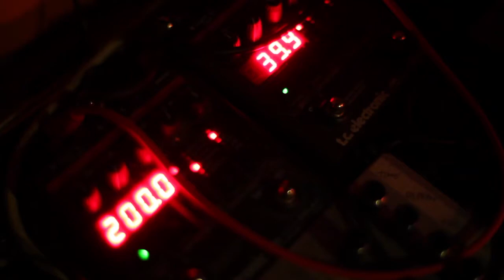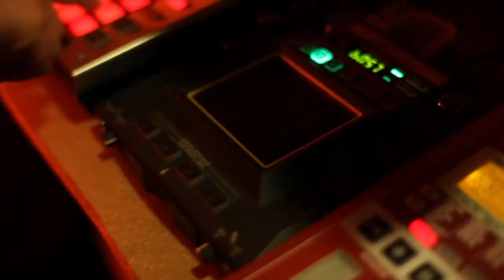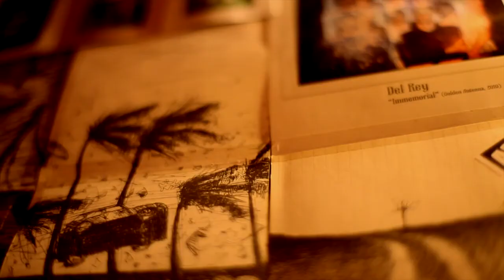Microcause- Diaspasora (Official Video)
Track del próximo lanzamiento de "Microcause" en 2012, grupo formado por: Banz (Drums), Carlos (Guitar), Fernando (Bass) y Eduard (Guitar & Electronics), con auténtico sonido Math & Post desde Madrid..., Disfruten!

Track of the upcoming release of "Microcause" in to 2012, band members: Banz (Drums), Carlos (Guitar), Fernando (Bass) and Eduard (Guitar & Electronics)... with authentic sound Math & Post from Madrid (Spain), Enjoy !

Video editado por: Fernando Perez Galán
Cámara por: David Sug
Audio por: Carlos Proensa